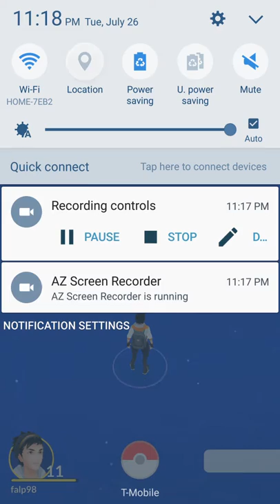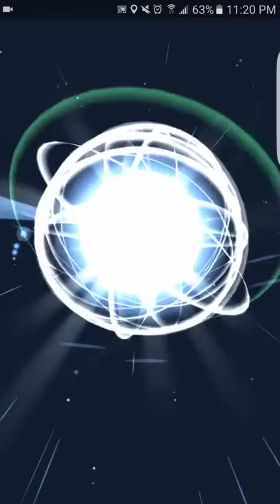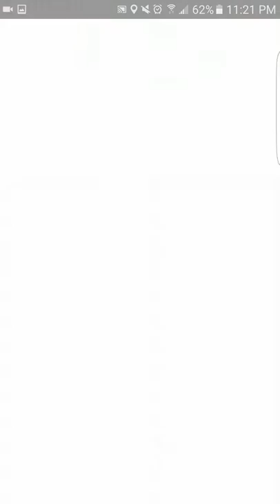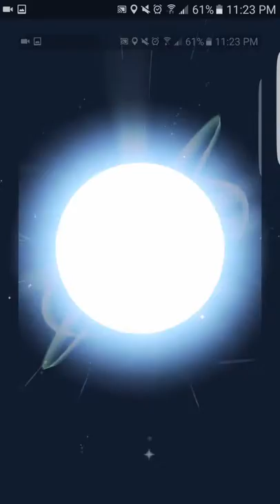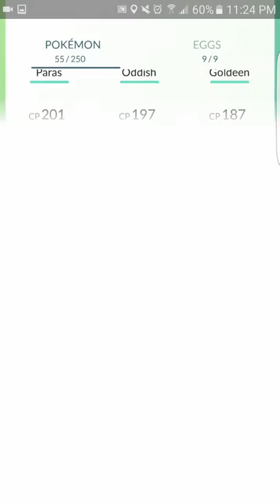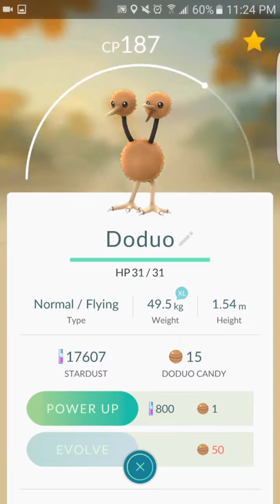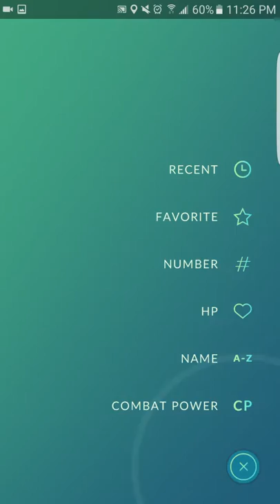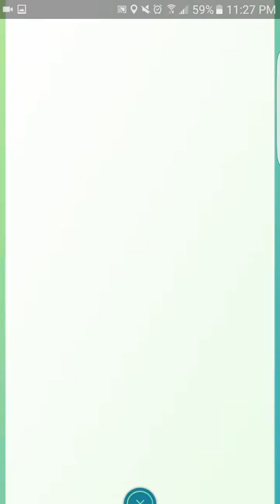The Evolution Solution in Pokémon Go!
Today marks the first annual day of evolution in Pokémon Go.